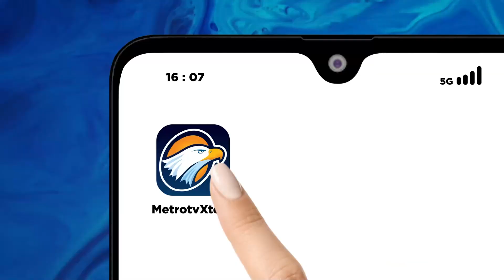Istana Garuda Mulai Menghijau - [Metro Pagi Primetime]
MetroTV, Patung istana garuda di Ibu Kota Nusantara menjadi perhatian publik karena warna nya berubah, mengapa demikian?